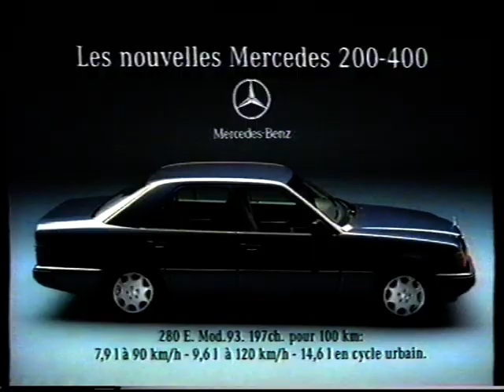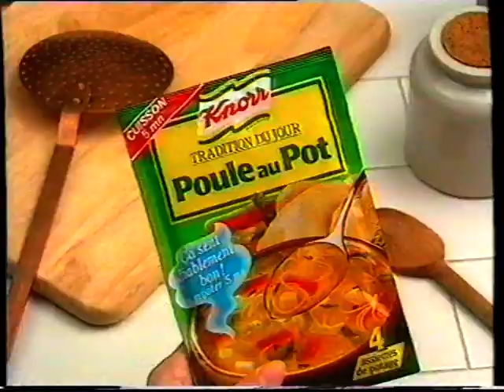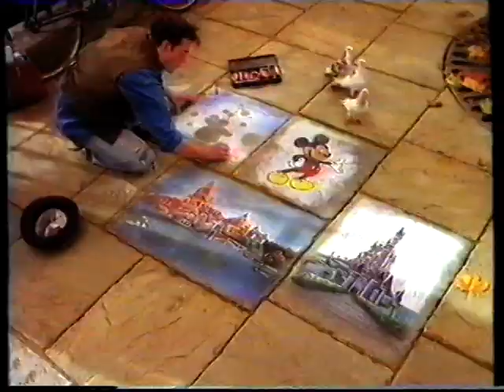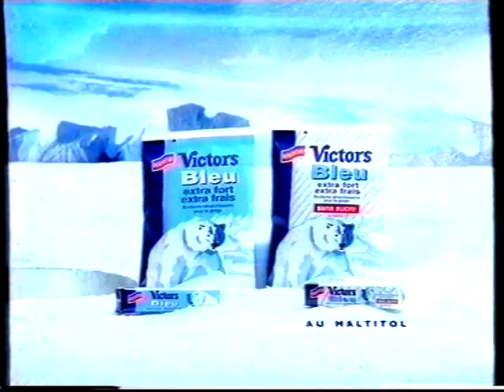TF1 - 26 Octobre 1992 - Publicités